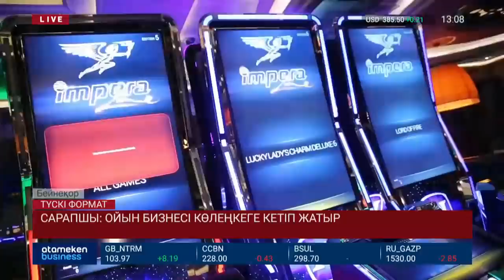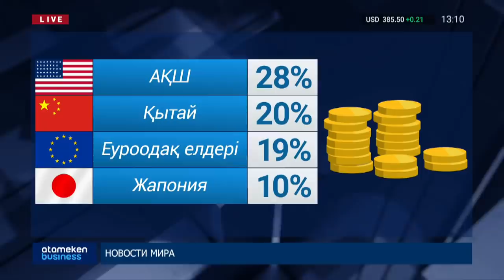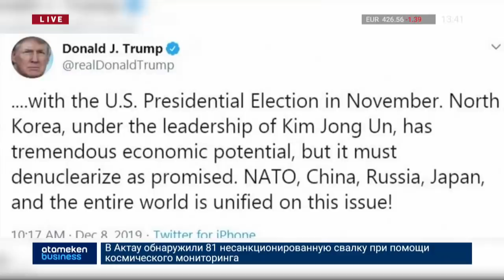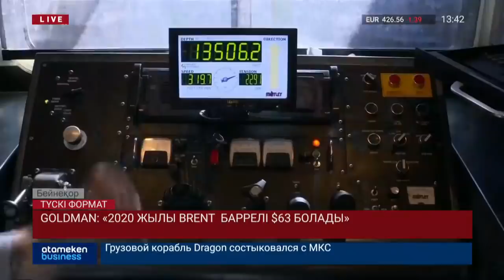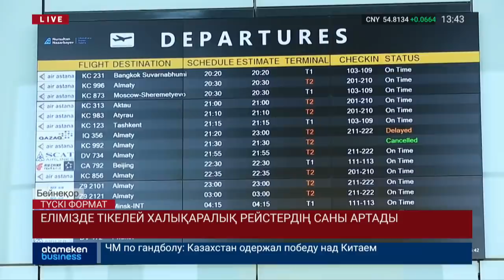Басты жаңалықтар. 09.12.2019 күнгі шығарылым / Túski format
• Түркістан облысында адам өлтіруге оқталды деп айыпталған мектеп оқушысы қамауға алынды.
• 2020 жылдан бастап жаңа жәрдемақы 340 мыңнан астам отбасыға тағайындалады.
• Мерекелер қарсаңында, жемқорлықпен күрес агенттігінің төрағасы сыйлық құмар шенеуніктерге ескерту жасады.
• Бүгін Парижде Норманд саммиті басталады. Онда тараптар Ресей мен Украина арасындағы мәселелерді шешуге тырысады.
• Ақтау қаласында жерсеріктің көмегімен 81 заңсыз қоқыс полигоны анықталды.